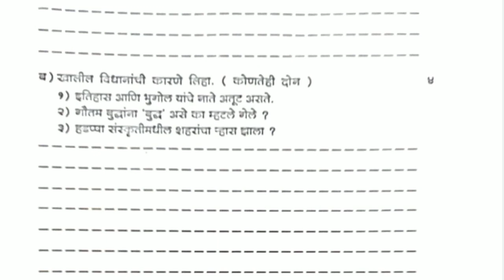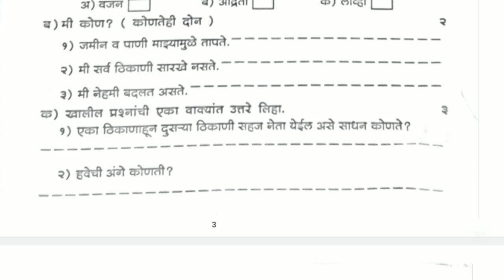इयत्ता सहावी समाजशास्त्र प्रथम सत्र परीक्षा 2023-24 | इयत्ता 6 वी समाजशास्त्र प्रथम सत्र परीक्षा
इयत्ता सहावी समाजशास्त्र प्रथम सत्र परीक्षा 2023-24

 इयत्ता 6 वी समाजशास्त्र प्रथम  सत्र परीक्षा